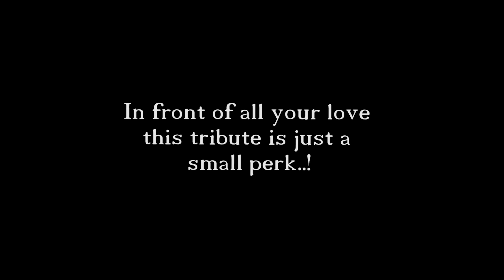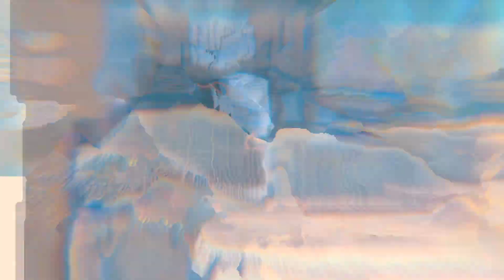A Montage You've Never Seen Before...🔥 | 5kMontage | slayDEVIL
EDITED BY - @cinesnap.edits
Softwares Used - Adobe Premiere Pro (PC)
GFX ARTIST - @nerf_gfx
MUSIC USED IN THIS VIDEO -
SONG 1- Trust Me by Aithch
SONG 2- Dhire dhire by Sammohit
1.
Ignore these, Just Some Tags